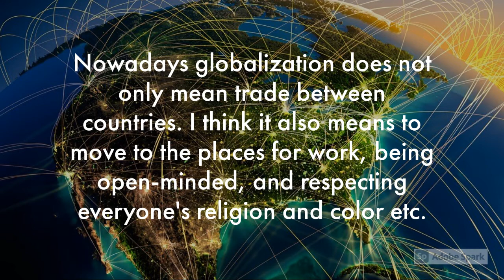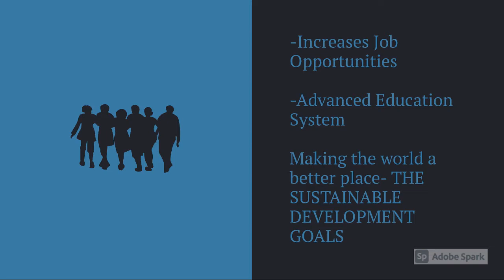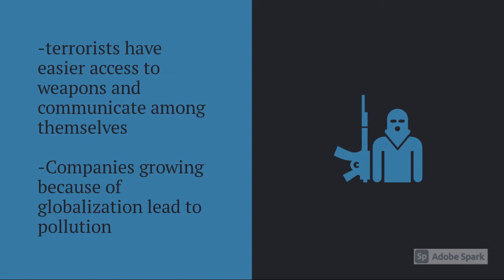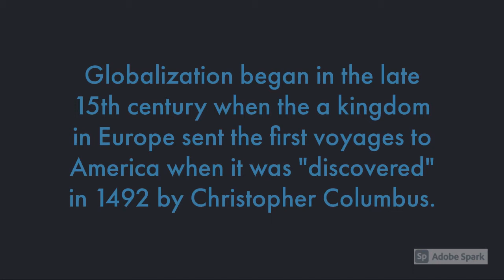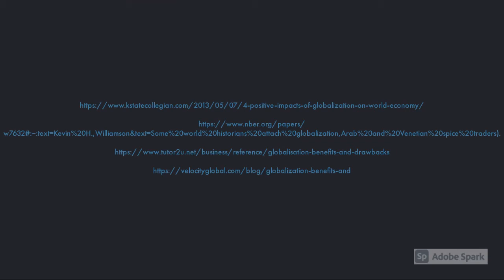What is Globalization | Where Does Globalization Takes Place | Who Does Globalization | Manjari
What is Globalization | Where Does Globalization Takes Place | Who Does Globalization | Effect Of Global On Language | When Did Globalisation Start | SWOT Analysis On Globalization